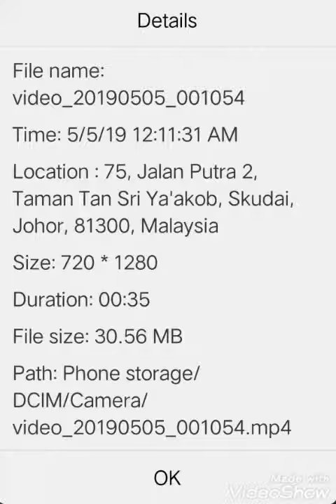Suii Hlawnchhing te nufa thlahna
J-B